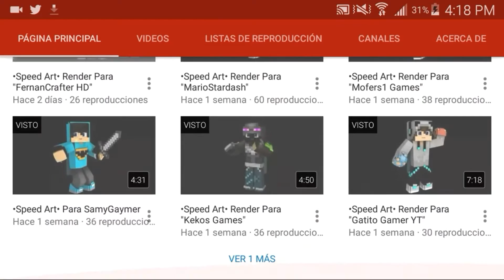MINECRAFT PE 0.15.6 MAS REALISTAS LOS MEJORES SHADERS PARA MINECRAFT PE IGUAL A PC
《《《《《《《《《 Descripción 》》》》》》》》》
Hey que Nota Gente de YouTube aquí estamos con un Nuevo Vídeo para el Canal de Minecraft Pe 0.15.6!!.
Ya sabes que un Like o un comentario te lo agradezco de todo Corazón ❤ Y también me Motiva a Seguir haciendo vídeos más Zukulentos!

❤🌟Mi Designer🌟❤
〰Mofers1 Games〰

🔓Aquí está mi Skin por si me Quieres hacer una Render Intro Animada Etec🔓

     [🌟««↓↓TODO LO NESESARIO↓↓»»🌟]

(PARA DESCARGAR LOS SHADERS TIENES QUE DESCARGAR EL APK QUE ESTA ARRIBA↑↑ DESPUES DESINSTALA EL MINECRAFT QUE TIENES Y INSTALAS EL APK QUE ESTA ARRIBA↑↑ Y UNA VEZ HACIENDO ESO YA TENDRAS LOS SHADERS😉 )

➡Mi Canal Secundario! [Renders Gratis]

➡Creditos
Mofers1 Games